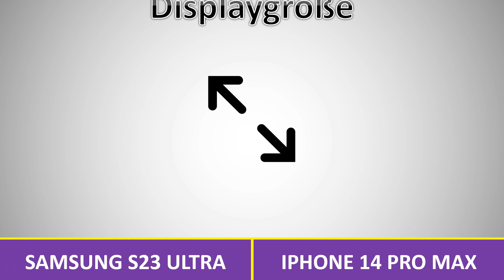Samsung S23 Ultra vs iPhone 14 Pro Max Deutsch | Vergleich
iPhone 14 Pro Max vs Samsung S23 Ultra Deutsch | Vergleich

samsung s23 ultra deutsch,
samsung s23 ultra kamera,
samsung s23 ultra vs iphone 14 pro max test,
samsung s23 ultra test deutsch,
samsung s23 ultra unboxing deutsch,
samsung s23 ultra vs apple iphone 14 pro max,
iphone 14 pro max deutsch,
iphone 14 pro max vs samsung s23 ultra,
iphone 14 pro max kamera,
iphone 14 pro max akku,